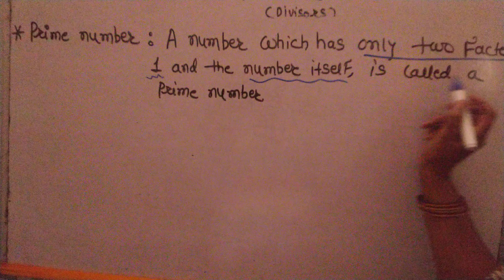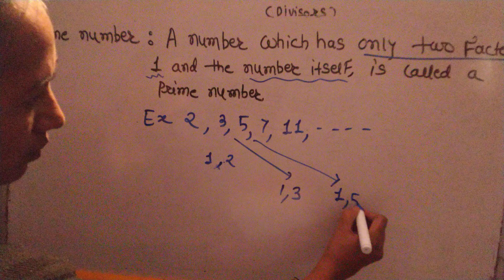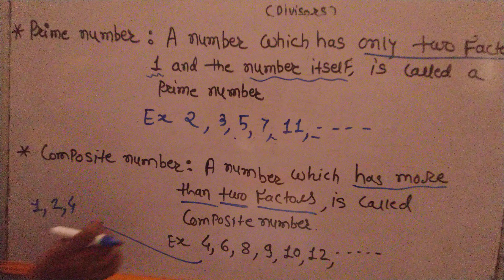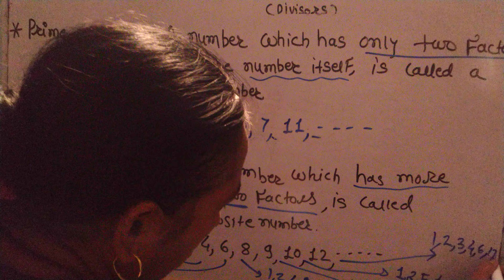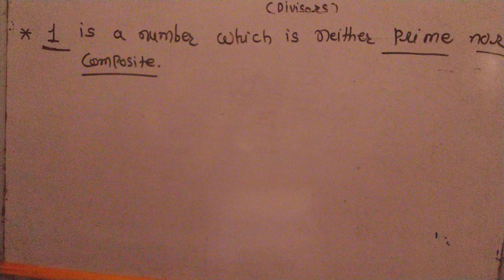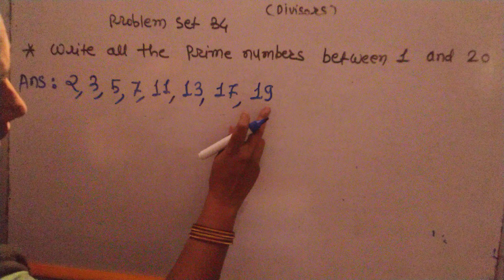Multiple and Factors.prime, composite numbers.class -5th. In Marathi and English language.